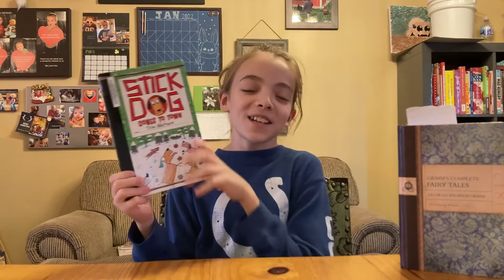Brinkley's Book Nook Noodleheads, Fart Quest, Hatchet, Mr. Lemoncello's Library, Ickabog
I'm Brinkley and every week I review a book, or 2, or more. I want to review books to help kids (and maybe adults) find their next reading adventure.  This week I am reviewing Noodleheads Do The Impossible, Fart Quest and The Dragon Dookie, Hatchet, Mr. Lemoncello's Great Library Race, and Ickabog.